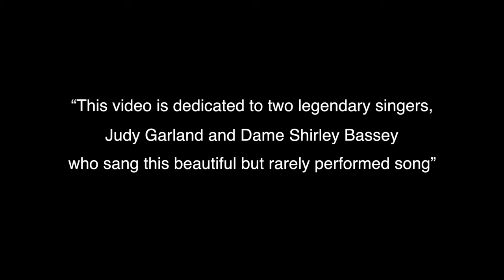Jeff Dwyer - It's Yourself | Music Video 2013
Jeff Dwyer dedicates his rendition of "It's Yourself" to Judy Garland and Shirley Bassey.